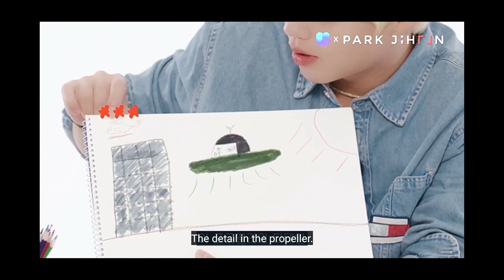Park Jihoon - Winkcasso From The Future